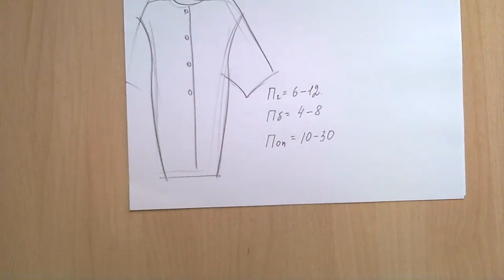Прибавки для пальто. Какие выбрать?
Силуэтная форма во многом определяется тем, какие прибавки мы выбираем. Осеннее пальто хочется сделать объемным, уютным, модного силуэта оверсайз.
Но ткань может показать себя на примерке не совсем так, как вы ожидали. Поэтому всегда предупреждаю - страхуйтесь припусками в боковых швах.
Шейте больше, пробуйте, экспериментируйте. Опыт - лучший учитель!